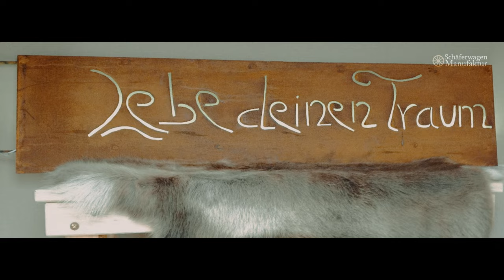Die Schäferwagen Manufaktur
Der offizielle Film der Schäferwagen Manufaktur.

Traditionell und dennoch auf dem neuesten Stand
- das zeichnet unseren Handwerksbetrieb
Schäferwagen Manufaktur aus.
Wir fertigen speziell für Sie Qualitätsarbeiten aus Meisterhand zu angemessenen Preisen. Einzelanfertigungen können wir auf Wunsch umsetzen.

Credits:
soundtrack published by: Lenin Music
film produced by: Motus Films / Instagram: motus.films
2023